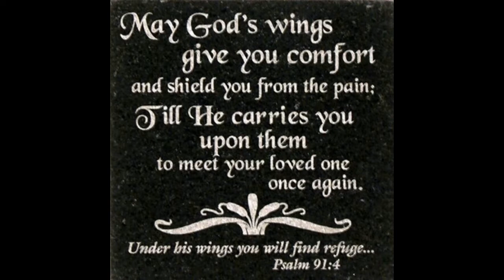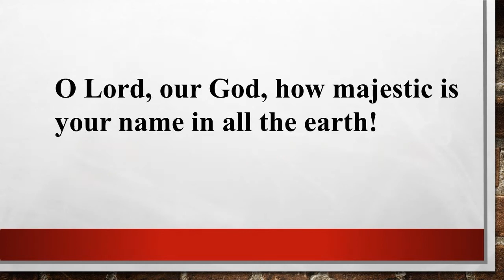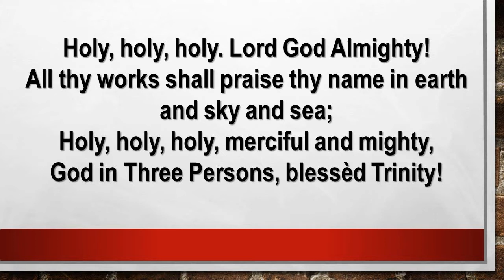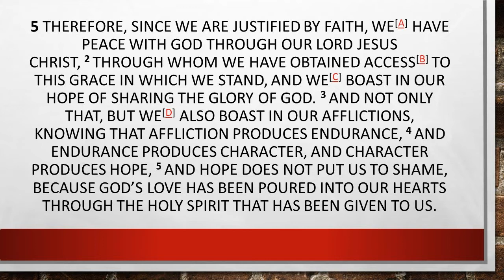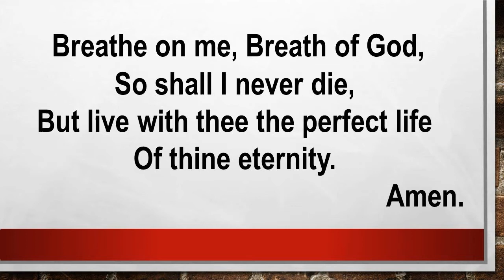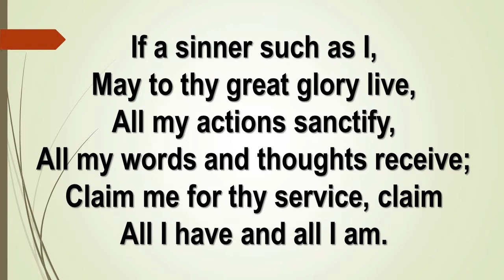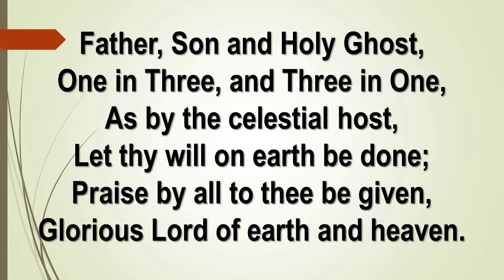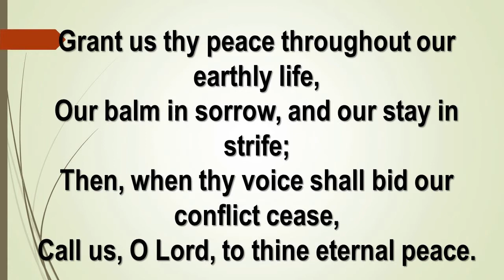Trinity Sunday 2022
Preacher: Rev'd Tui Nuku Smith
Location:  Castries Methodist Church